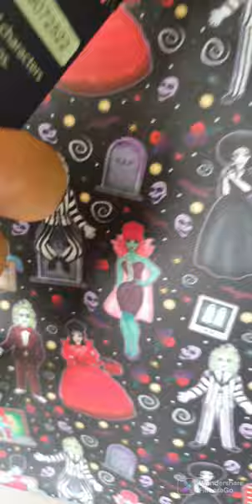Mochilas Tim Burton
Desde la original firma Loungefly nos llega estas monadas de bolsos y  mochilas, homenaje a las películas de animación más originales de las últimas décadas.
Se trata de bolsos de tamaño mediano con medidas en torno a 23 x 27 x 11 cm y que puedes llevar cómodamente de mochila. Son un bolsos con una extraordinaria calidad tanto en materiales como en acabados, con licencia oficial de Disney, y está realizados en piel sintética, sin la utilización de piezas o componentes de origen animal.
Un regalo elegante y original, pero también muy práctico, para las que nos declaramos incondicionales de la animación y de los bolsos tan originales como éste.